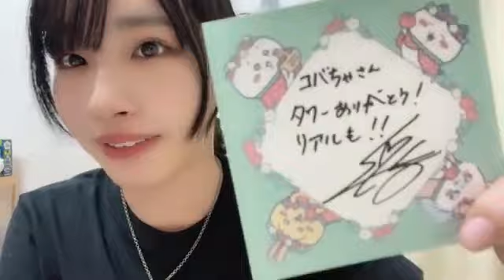沖侑果(STU48ドラフト3期生)2023年6月24日SHOWROOM